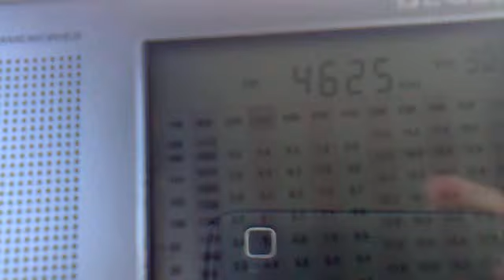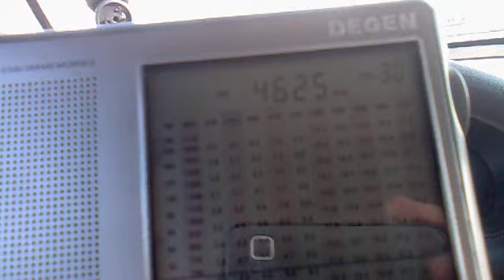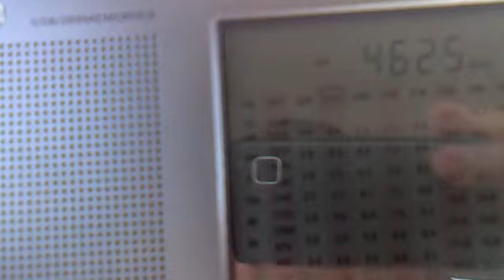MDZB UVB-76 МДЖБ УВБ-76 message two 24 feb 2011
Wiadomość na 4625 kHz. Odebrane 24 lutego 2011 o  10:07 UTC
Voice message on 4625 kHz. Recieved 24 feb 2011 at 10:07 UTC
QTH: CentralPoland